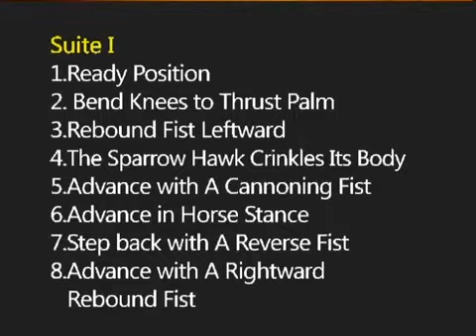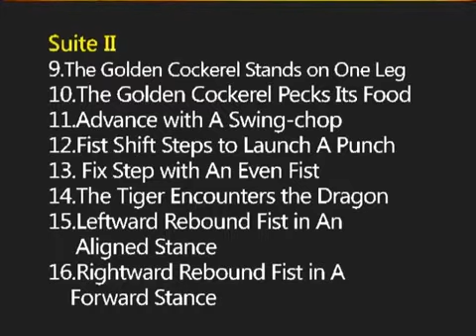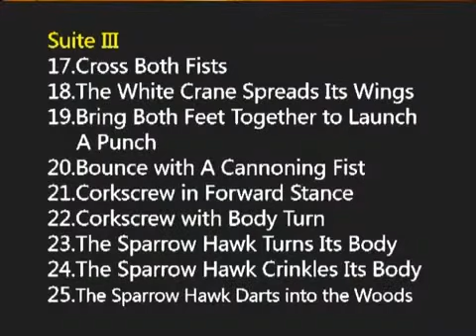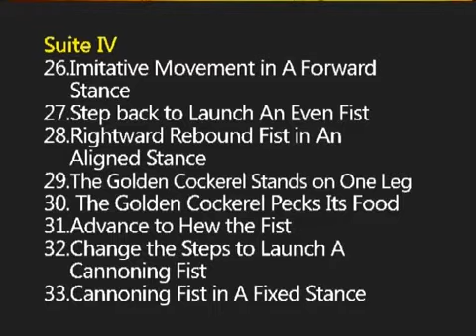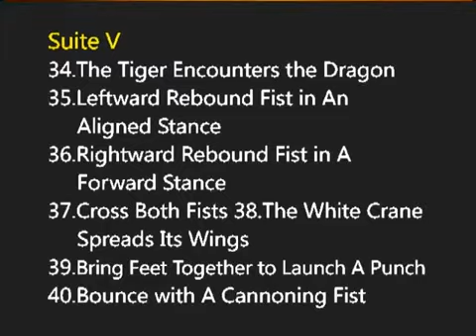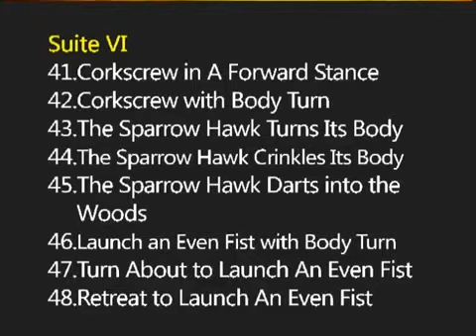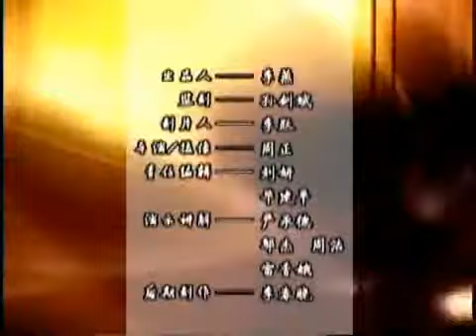兴义拳出窍八法拳 Xing Yi Quan Chu Guiting Eight Method Fist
Xing Yi Quan

兴义拳的致命之手以其内部方法和战斗实用性而著称。